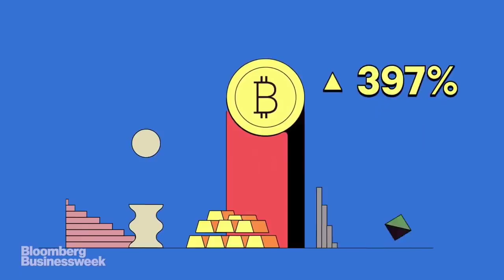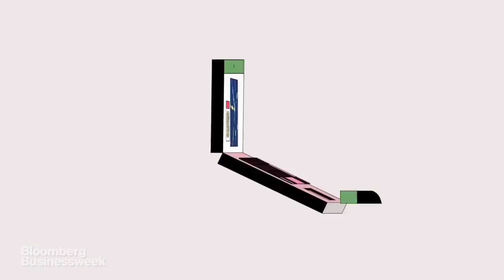BITCOIN: You think it's big now you have no idea!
GET more news on twitter

xRd

Bitcoin: 19CqQXd58TkeR9yGtoRtp5oVwc961ZLvXh

BITCONNECT
8RkWB1hDsZiS4i9Eea6nrV2bfad3wLhRc3

NEO
AaxzAxcTWj6pqcsSAP1mBcaKsuZciuZHkB

Ethereum:
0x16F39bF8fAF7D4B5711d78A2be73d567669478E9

Litecoin:
LXH6A6qEuSCZPsBLEzREQXDmUE13CvaV6K

bitcoin
Bitcoin cash
Bitcoin atm
bitcoin wallet
bitcoin mining
Bitconnect
Bitconnect lending
Bitconnect mining
Bitconnect scam
Bitconnect ponzi
Coinbase
Aljazeera
crypto
cryptocurrency
cypto wallet
cryptocurrency wallet
crypto currency mining
ethereum
ethereum mining
buy bitcoin
bitcoins
Bitcoin cash
top bitcoin
bitcoin site
bitcoin sites
doge coin
coins blockchain
blockchains
blockchain
mining bitcoin price
litecoin
monero
auger
maidsafe
maidsafecoin
steem
steemit
factom
lisk
i24
regalcoin
coinbase
genesis mining
cloud mining
ethereum classic
ripple
Irs
Bitcoin crash
Ethereum crash
High school dropout
NBA draft
Lonzo Ball
Prodigy
Mob Deep
Facts
Mark Cuban
Capitol hill
Government
Microsoft
Summer league
Kardashian
Jay Z
Janet Yellen
Bitcoin crashed
Pump and dump
Master nod
Firesale
game of thrones
hbo
Zion Williamson
Blockchain
Ron Paul
Donald Trump
Goldman Sachs group Inc
Arirang News
Asian Markets